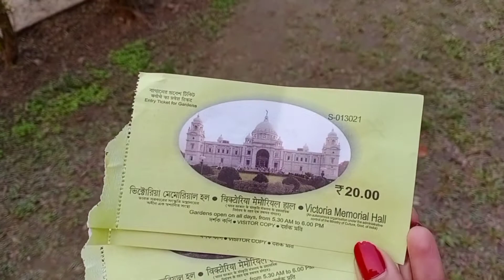25 December ki ki korlam...khawa dawa thekhe suru kore ETC...Bangla Vlog#Travel Vlog#